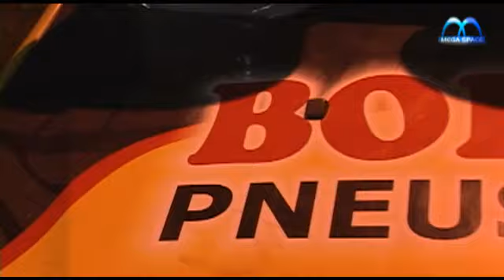MEGA SPACE-10.06.10- MEGA QUINTA PÚBLICO